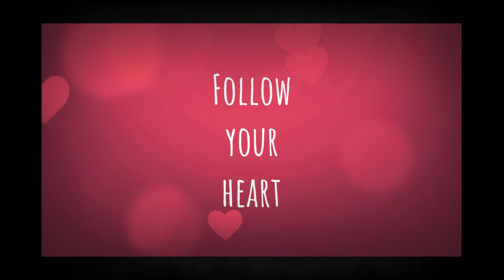Hotel Del Weddings, Beautiful Wedding Venues in San Diego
Beautiful beach wedding at The Hotel Del on Coronado Island, San Diego.

Lots more wedding related ideas and beautiful wedding photography more

Weddings
A wedding should be iconic, just like your love story. For over a century, The Del has hosted generations of newlyweds and the friends and family who adore them. Go California casual on our sparkling sands, or channel the glamour of Old Hollywood among the wood-domed ceilings and chandeliers of the historic Crown Room or Ballroom.